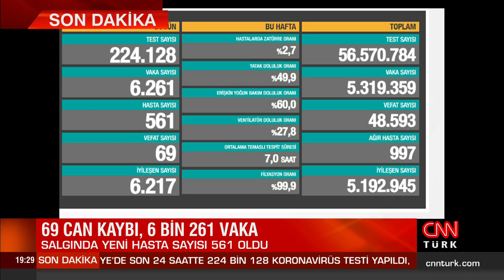11 Haziran Koronavirüs tablosu ve vaka sayısı Sağlık Bakanlığı tarafından açıklandı!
Sağlık Bakanlığı, corona virüs için son gelişmeleri ve günlük tabloyu paylaştı. Bakanlık tarafından açıklanan tabloda, 9 ay sonra ağır hasta sayısı binin altına gerilerken, ağır hasta sayısı 997 oldu, 6 bin 217 kişinin Kovid-19 tedavisinin/karantinasının sona ermesiyle iyileşen sayısı 5 milyon 192 bin 945'e yükseldi.